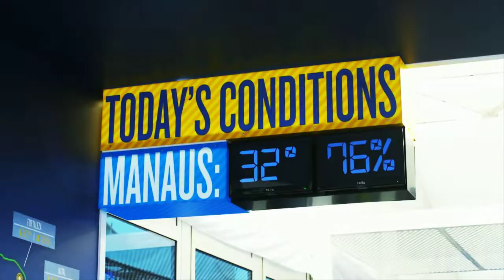Lucozade | Conditions Zone | Cannes Lions 2015 | Shortlist, Use of Events & Stunts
MediaCom UK shortlisted in the Media Lions category, Use of Events & Stunts.